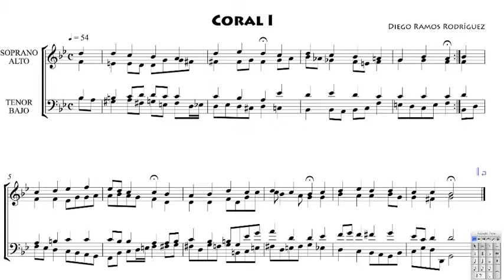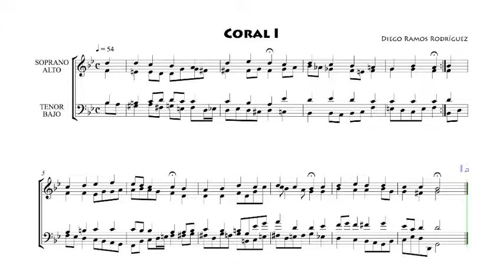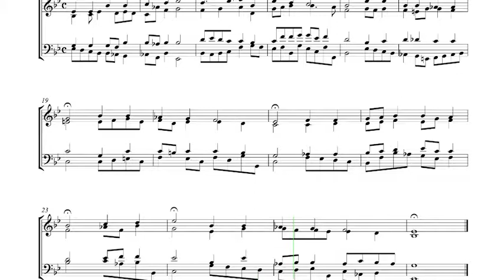Corales I y II. Diego Ramos Rodríguez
Diego Ramos Rodríguez es otro de mis exalumnos que ha tenido la gentileza de facilitarme material de su época bajo mi tutela. ¡Me envía tres invenciones y dos corales desde Alemania y encima se excusa por no poder enviarme el grueso de su material, que tiene en Madrid! En fin, casi seguro que me sobrepongo a mi indignación
Diego es otro alumno que me ha encantado tener (diréis que lo digo de todos, pero, comprendedlo, a los que no me ha encantado tener, no les pido invenciones). En su caso, siendo siempre un bonísimo alumno, recuerdo especialmente sus inicios en Fundamentos de Composición. Allí, creo, consolidó un proceso que había comenzado a finales de Armonía: la capacidad de proponerse y resolver sus propios problemas. En ese sentido es un alumno que resultó ligeramente difícil. Si yo proponía una solución general fácil, el encontraba una particular, distinta y que era al menos tan buena como la mía. Desde entonces he adquirido la costumbre, bastante mejor, de brindar varias soluciones, y de intentar transmitir que el tratamiento de la música depende del material con que se trabaja. A fin de cuentas, ése es el espíritu de la invención.
Comentaré dos cosas. Una, lo mucho que me agrada que me envíe corales. Sospecho que Diego es, de todos mis alumnos, uno de los que mejor ha comprendido por qué les doy tal importancia si se quiere adquirir un estilo barroco. La otra: el vigor de sus gestos y grandes saltos (obvios, por ejemplo, en la invención I). Diego no se avergüenza, ni falta que hace de ser violinista. Pasaron ya los tiempos de la hegemonía pianística.
Por cierto, que, buscando su biografía por los piélagos de Internet, veo que me cita. Un honor. ¡Cuántos otros se avergüenzan de sus maestros de primeras letras!

Queda pendiente para cuando acabe la serie sobre la invención analizar y comentar algunas de sus obras.